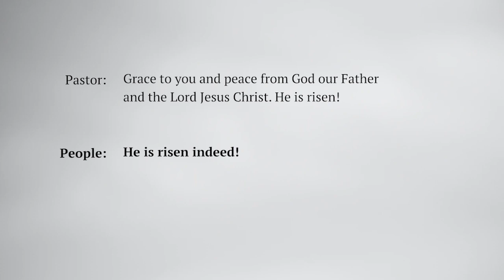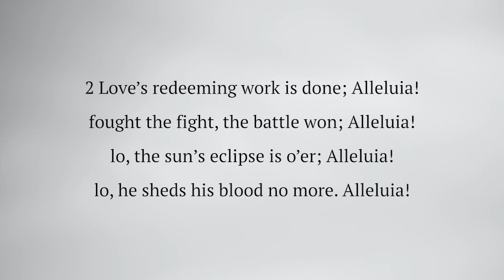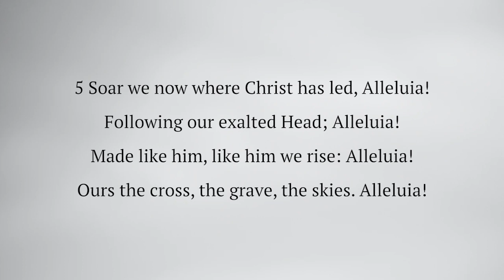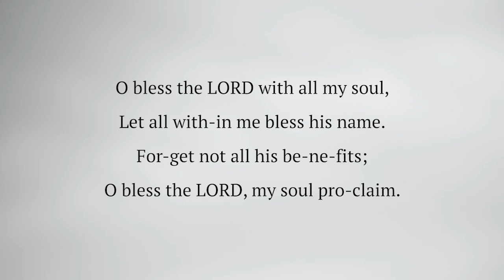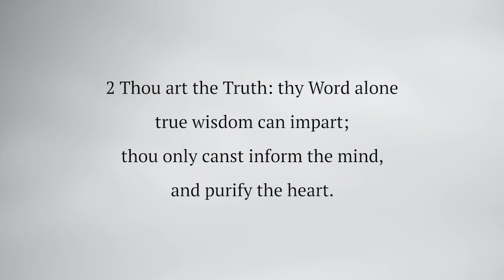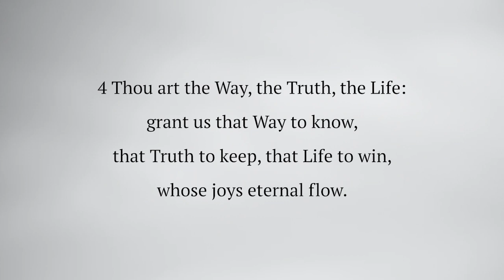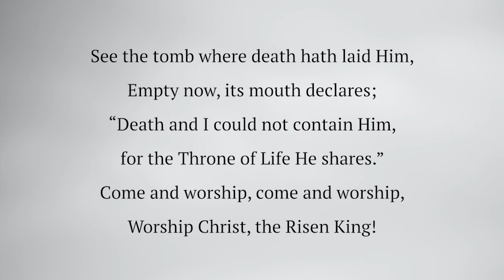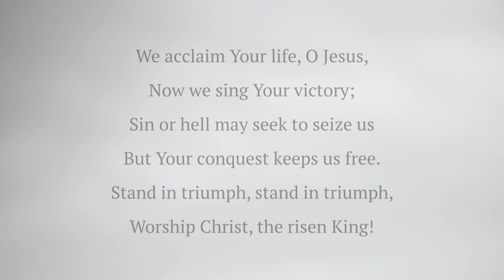Sunday, April 12, 2020